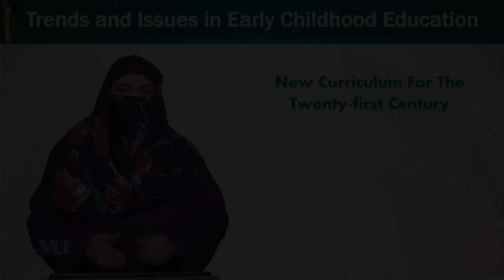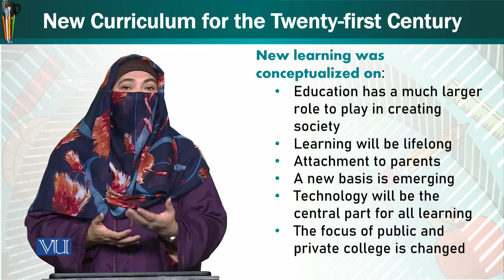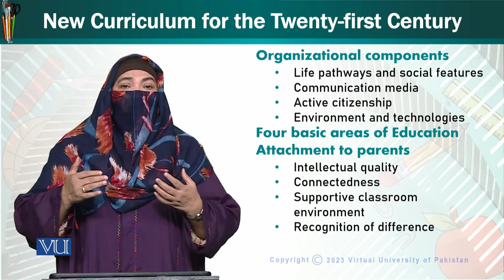New Curriculum for Twenty-first Century | Trends & Issues in Early Childhood Edu | ECE402_Topic194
Topic194: New Curriculum for the Twenty-first Century,
By Dr. Afifa Khanam